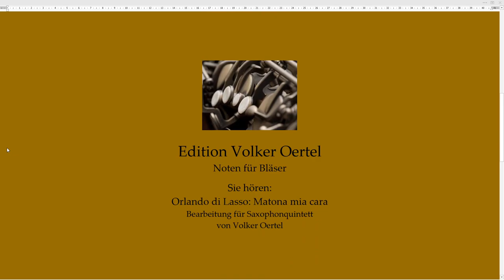Orlando di Lasso: Matona mia cara Saxophonquintett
Sie hören: Orlando di Lasso: Matona mia cara
Bearbeitung für Saxophonquintett von Volker Oertel